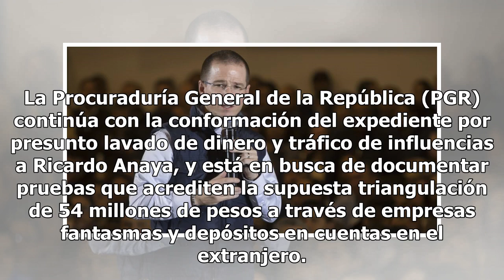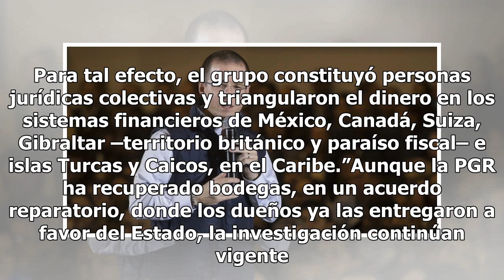PGR sigue buscando pruebas contra Ricardo Anaya por presunto lavado de dinero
La Procuraduría General de la República (PGR) continúa con la conformación del expediente por presunto lavado de dinero y tráfico de influencias a Ricardo Anaya, y está en busca de documentar pruebas que acrediten la supuesta triangulación de 54 millones de pesos a través de empresas fantasmas y dep...